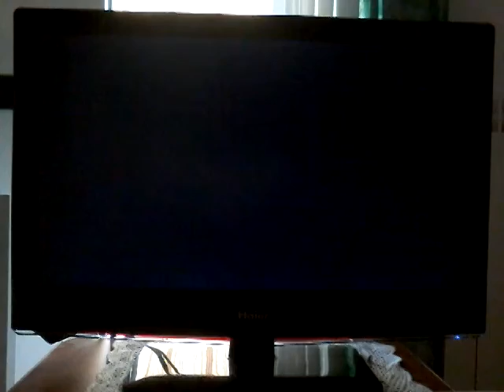PARTENZA PER IL MAR YENSA Final Fantasy XII #42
Chiedo scusa per il Casini di sottofondo. XD

Lascia un 👍